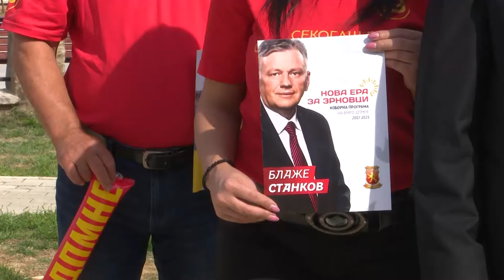СТАНКОВ ЌЕ ЈА ПОДДРЖИМЕ СЕКОЈА ИНИЦИЈАТИВА ЗА РАЗВОЈ НА СЕЛСКИОТ И РУРАЛЕН ТУРИЗАМ